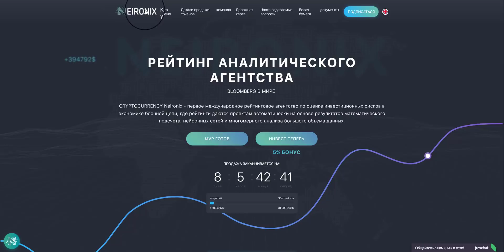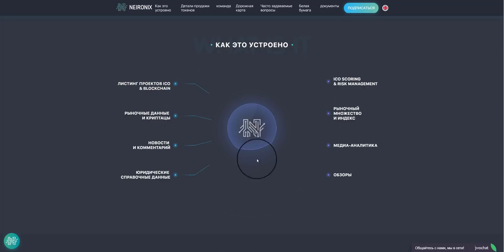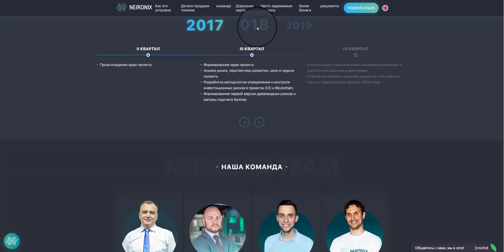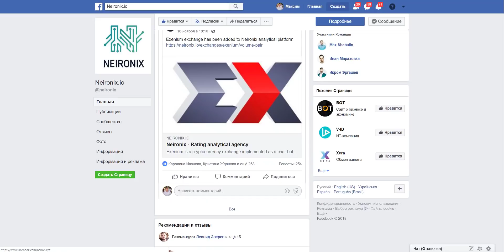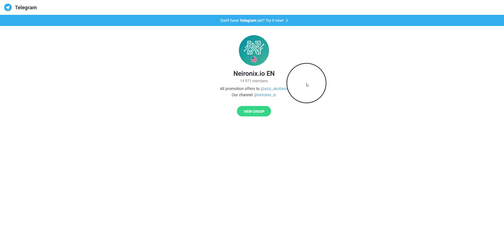Neironix | Обзор ICO